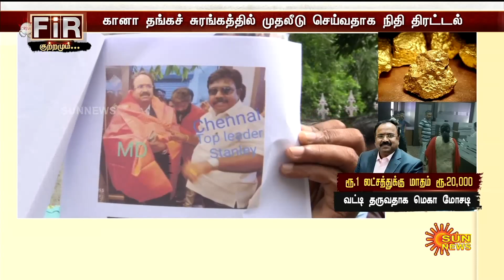இந்த ஒன்றை கேட்டு ரூ.2,000 கோடியை கொட்டிய முதலீட்டாளர்கள் | நடந்தது என்ன? | Gold Scam | Sun News